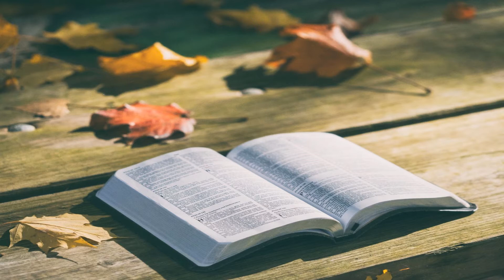Sondag 13 Desember 09h00 - Baie welkom by NG Kerk Edenvale se Oggend Erediens Video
Prediker: Ds Pieter Swanepoel